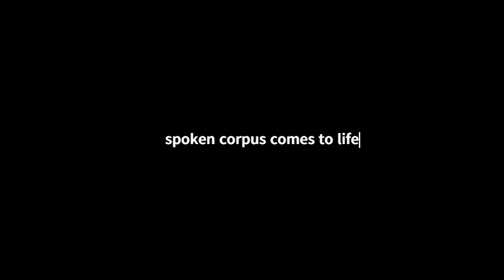spoken corpus comes to life